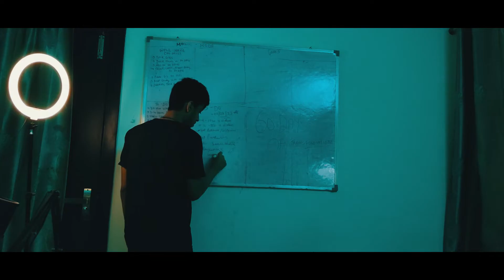a video for IITJEE/NEET aspirants that'll TRANSFORM your Prep